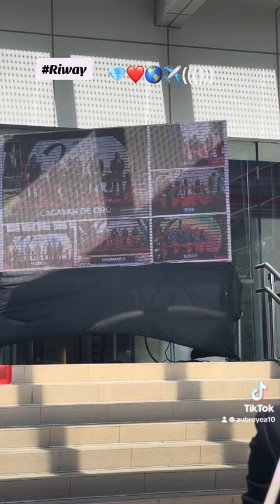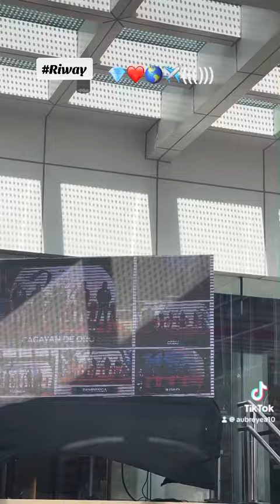Riway CagayanDeOro TopLeaders Message